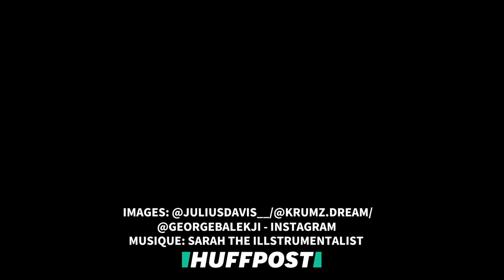Ces joueurs de foot américain ont fêté leur victoire un peu trop fort pour le trophée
Les Badgers du Wisconsin n'ont même pas eu le temps de prendre les photos avec leur trophée en cristal.